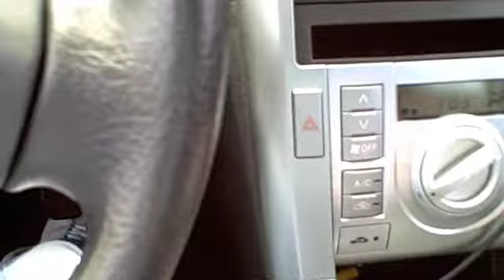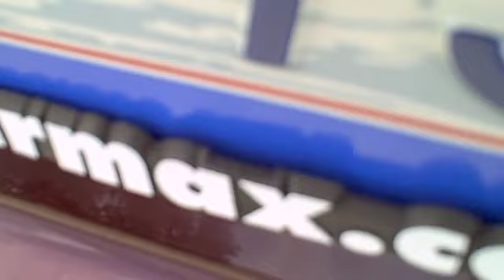Bass Test - Kicker CVR 12's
My Kicker CVR 12's with a zx750.1 in my Scion tC playing "I love big speakers" This song hits probably the hardest out of all my songs. Vibrates everything lol But yeah enjoy :)